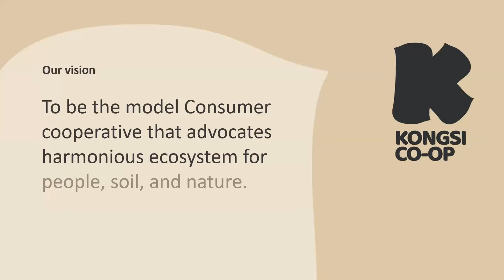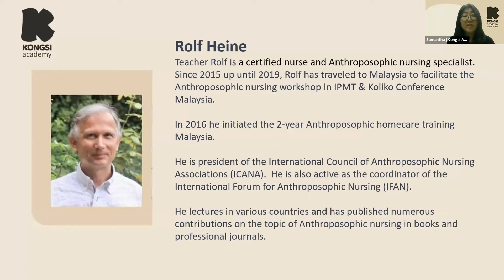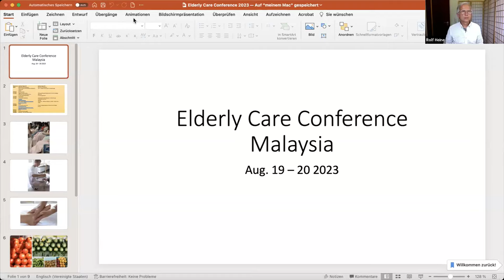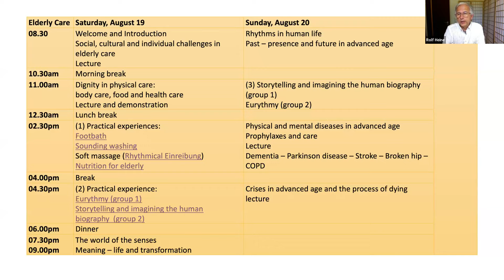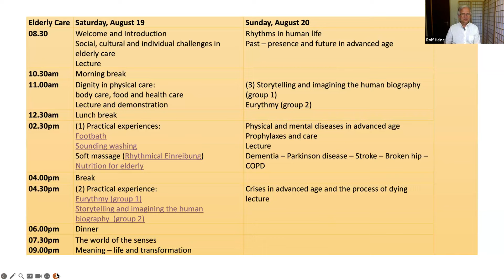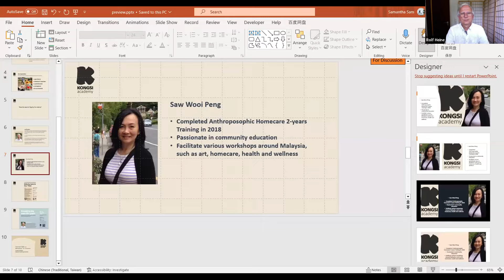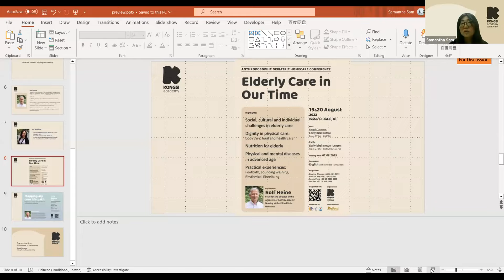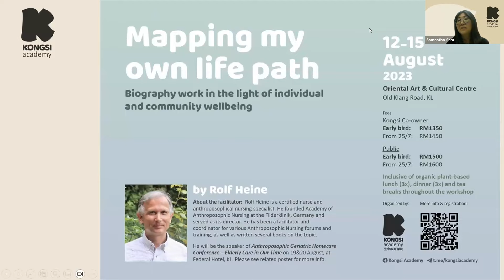Sow the seed of dignity to elderly-Rolf Heine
Elderly Conference Preview